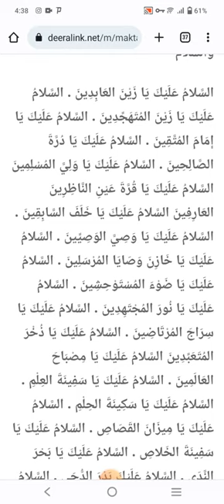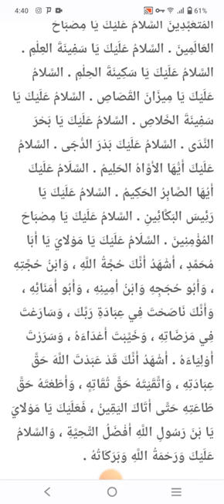ziyarat Imam Zainul abideen 25 muharram